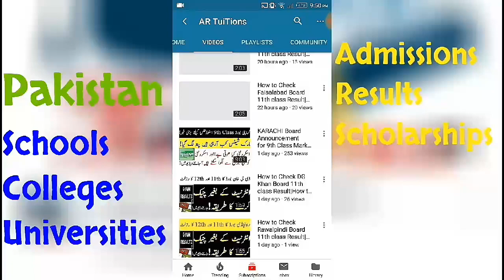Education Minister Shafqat Mehmood Interview Schools open Today news, College open University Reopen